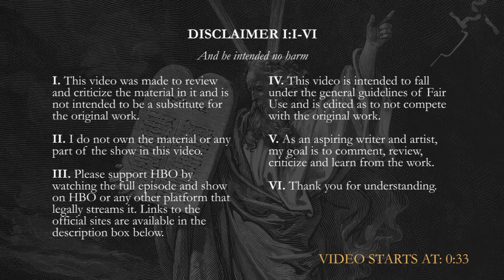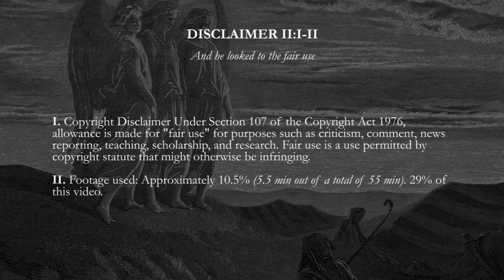Game Of Thrones Season 4 Episode 4: Oathkeeper | REACTION/REVIEW | *First Time Watching*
First time watching Game Of Thrones. This is my Reaction to and Review of the 34th episode of Game Of Thrones. Let's see what it's all about!

Game Of Thrones Season 4 Episode 4: Oathkeeper | REACTION/REVIEW | *First Time Watching* - S04EP04

Timestamps:
0:00 Disclaimer
0:33 Intro
0:53 Recap And Predictions
2:04 Disclaimer II
2:09 Reaction Begins: Taking Back Freedom
4:20 Bronn And Jaime
5:00 Jaime Visits Tyrion
5:19 Baelish Has New friends
6:38 The Friends
8:00 At Castle Black
8:58 Cersei And Jaime
9:49 Maergery Sneaking Around
10:35 Jaime's Gifts To Brienne
11:45 True Brothers
13:05 The Mutineers
14:01 Bran And His Friends
15:02 Icehenge
15:48 Initial Thoughts
15:59 Reviewing the Plot
17:09 Reviewing the Characters
17:59 My Favourite Scene
18:11 Rating
18:27 Theories and Thoughts
18:41 Outro

About Game Of Thrones
The action begins in the unified Seven Kingdoms of Westeros as the long summer ends and winter draws near. Lord Eddard Stark is asked by his old friend, King Robert Baratheon, to serve as the Hand of the King following the death of the previous incumbent, Eddard's mentor Jon Arryn. Eddard is reluctant but receives intelligence suggesting that Jon was murdered. Eddard accepts Robert's offer, planning to use his position and authority to investigate the alleged murder.

Meanwhile, on the eastern continent of Essos, the exiled children of House Targaryen are plotting a return. Viserys Targaryen arranges the marriage of his sister Daenerys to Khal Drogo, the leader of 40,000 Dothraki warriors, in return for the use of his warriors.

Finally, on the northern-most border of the Seven Kingdoms the sworn brothers of the Night's Watch guard the Wall, a 300-mile-long colossal fortification of ice which has stood for thousands of years. The Watch defends the Wall against the depredations of the lawless wildlings who live beyond, but rumor speaks of a new threat arising in the lands of perpetual winter.

 /Watcher